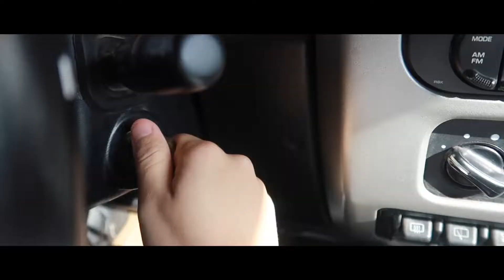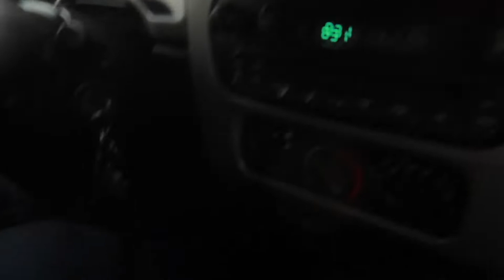Teaching my Sister how to Drive (Scary)